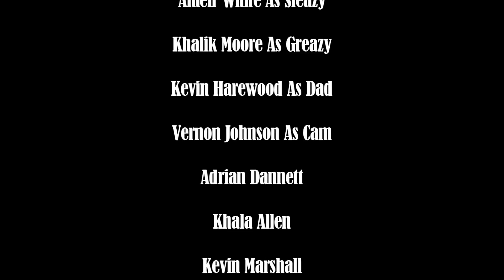Best Frenemies Series S1 Ep2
Amillion Films Presents From the Writer and Director of Hit Trilogy Movie Blood on the streets movie brings you his new Web Series Best Frenemies

Best Frenemies is a story about a guy name Ronnie and his two best friends. Ronnie got ties to the neighborhood and only knows how to make a way through the streets. Ronnie friends depend on him but Ronnie’s bond with his girlfriend is so tight he’s upset she’s on her way to college and he has to make an ultimate decision whether to leave with her or choose the streets but he’s blinded by his own loyalty that caused him an extreme amount of pain and suffering